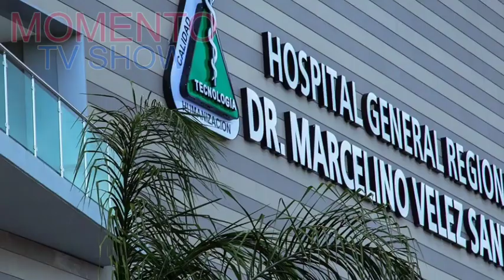Información De Última Hora En La Tarde De Hoy Sábado